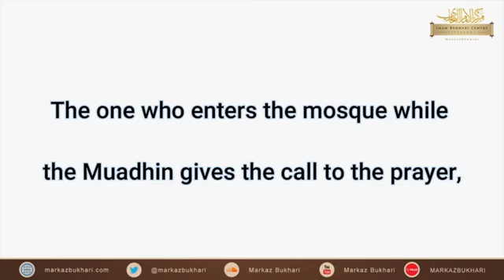The One who enters the masjid during the Adhan | Shaykh Sālih Al'Fawzaan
Credit to Imam Bukhari Centre